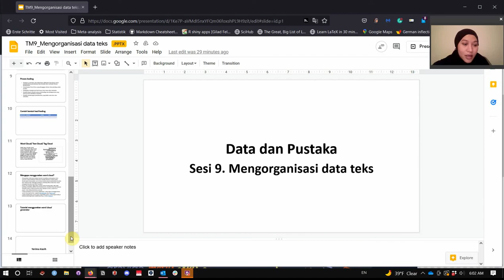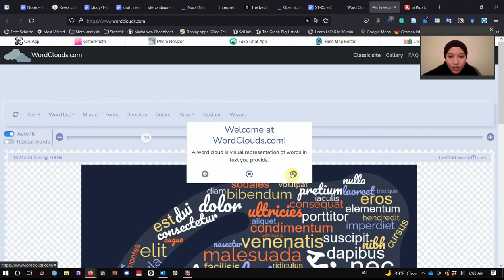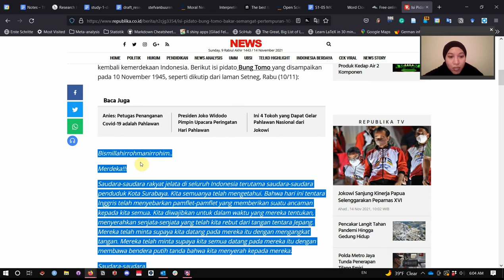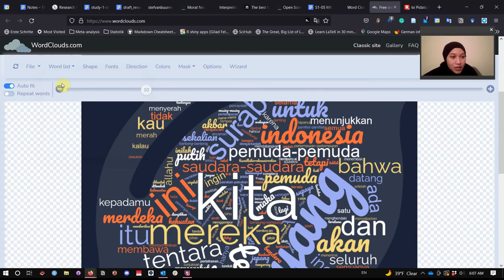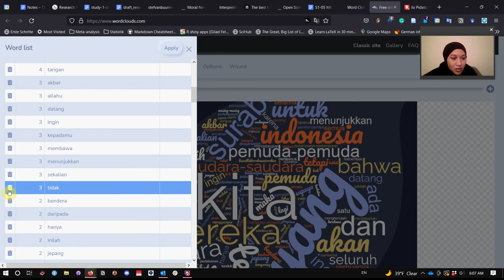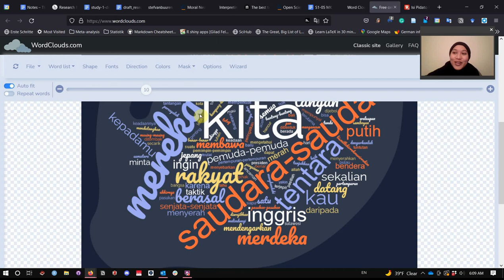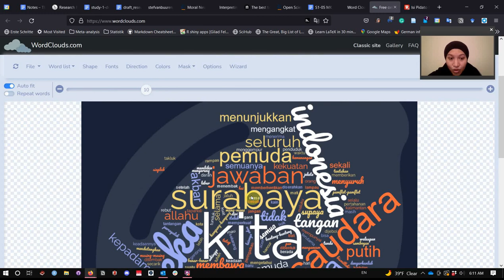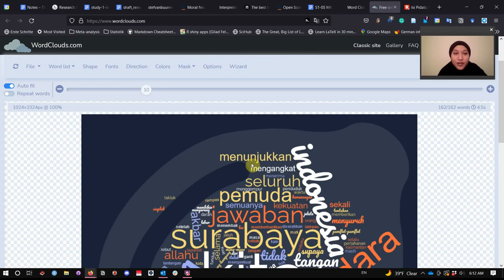MK Data dan Pustaka - Tutorial menggunakan word cloud generator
Dalam video ini, saya mendemostrasikan cara menggunakan word cloud generator dengan